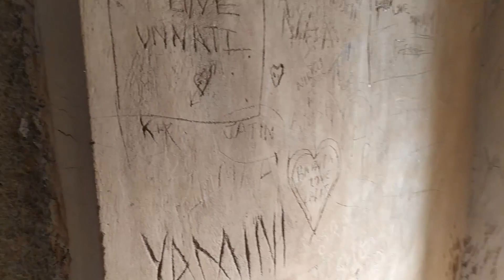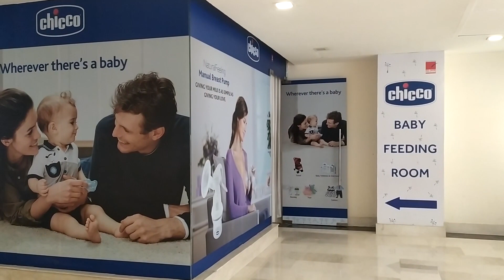NUNCA MANDES A TU ESPOSO A HACER EL MANDADO 😂🦐